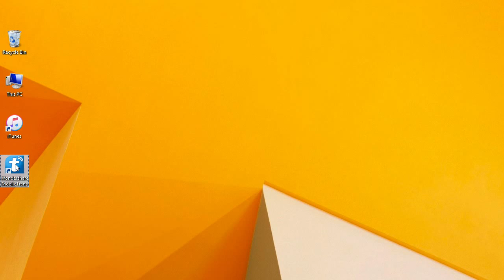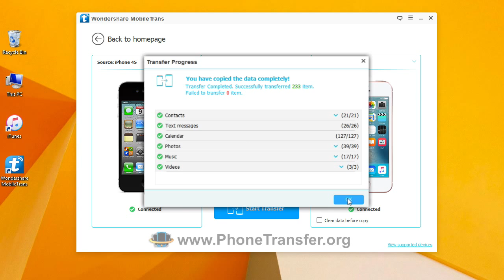How to Move All Contents from iPhone 4S to iPhone SE, Sync iPhone 4S with SE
MobileTrans not only backup and restore all data from/to iPhone SE, but also move content between any two phones directly. It is so powerful and provides a safe and easy way to manage your iPhone SE contacts.

When you wish to upgrade your old iPhone 4S to new iPhone SE, a full-scale phone transfer is necessary for you, such as moving contacts with names, numbers, job titles, company names email addresses and so on. In this situation, MobileTrans can do you a favor.

The main functions of MobileTrans
1. It supports to backup or recover contacts and other phone data without any quality loss. All these can be made in one click.
2. It enables you to move contacts, videos, photos, call logs, messages and other data between Android, iOS and Windows phones.
3. It supports more than 35,000 different kinds of phones and networks.
4. With its help, you can simply move iCloud and iTunes backup to your iPhone SE.